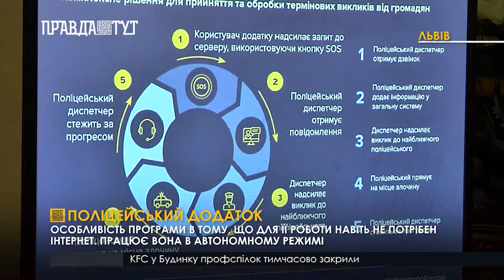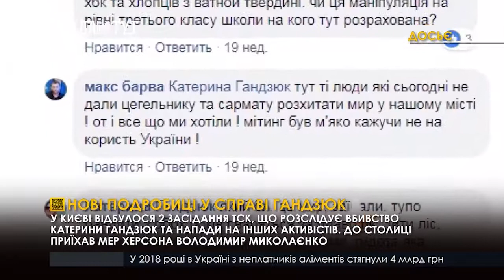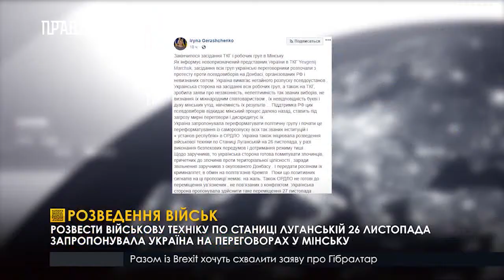Випуск новин 13.30 23 листопада 2018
На Черкащині сталася смертельна ДТП за участі двох автівок.
Верховна Рада таки підтримала Бюджет-2019.
Британський боксер Тоні Беллью офіційно оголосив про завершення кар’єри.